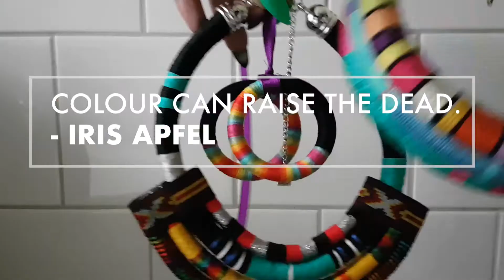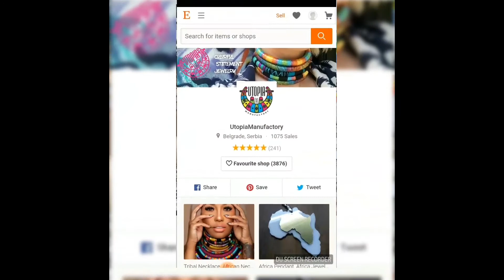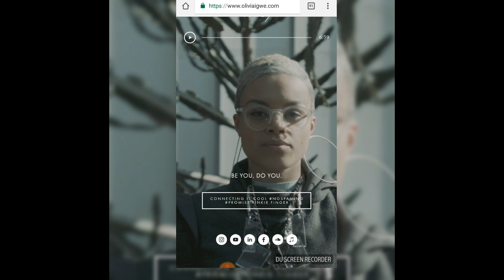Cool Funky Jewelry Brand with Utopia Manufactory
IF you liked this episode, do show some love by "thumbsing" it up!

Do not forget to show some love to my friend @Utopia Manufactory.
She has amazing people for all of you!

Flying High by Fredji @fredjimusic